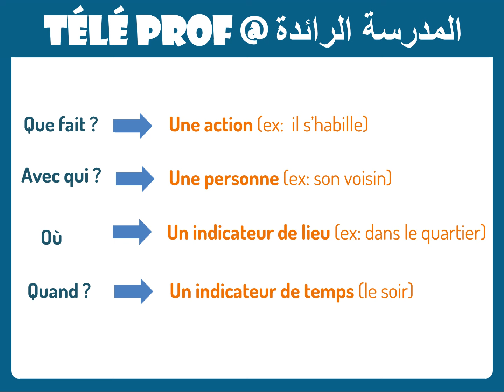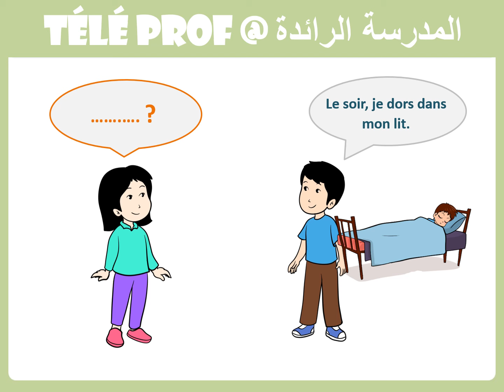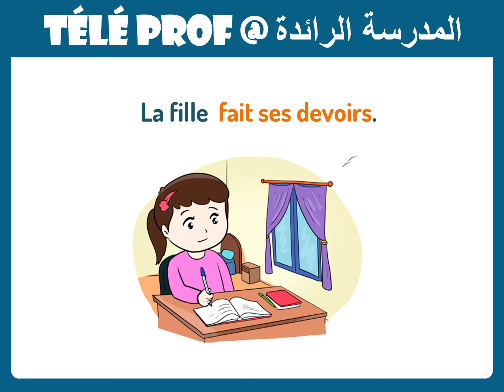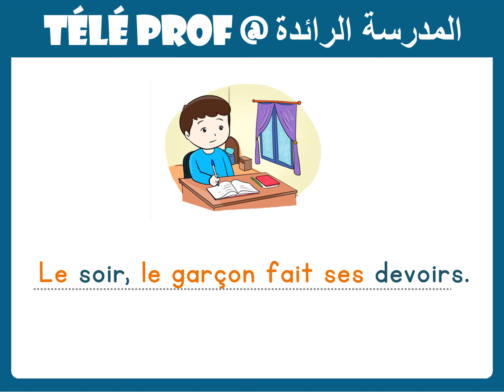المدرسة الرائدة |اللغة الفرنسية|الأسبوع 19|الحصة 4 |المستوى 5